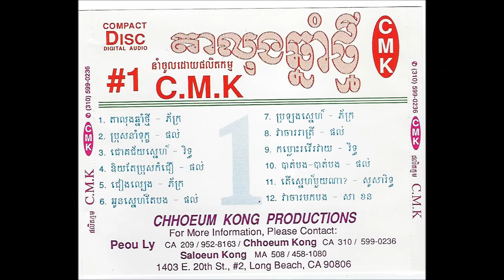ជោគជ័យស្នេហ៍ Jog jey snea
Description CD CMK# 1 T03